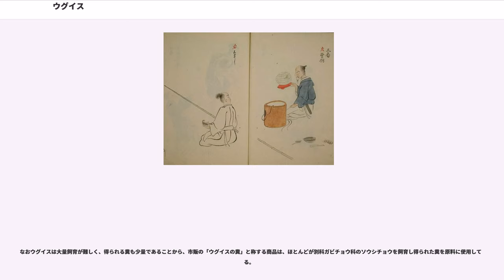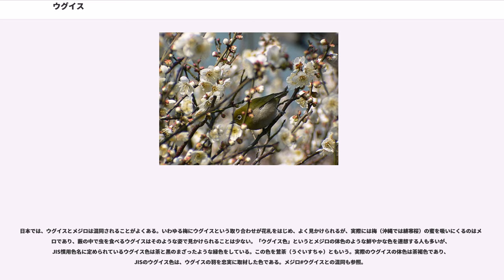ウグイス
ウグイス（鶯、学名: ）は、スズメ目ウグイス科ウグイス属の1種である。

「ホーホケキョ」と大きな声でさえずる。日本三鳴鳥の1つ。山梨県と福岡県の県鳥であり、日本の多数の市町村などの自治体指定の鳥である。

種の範囲の定義により、分布域は多少変化するが、大まかにいって東アジアに生息する。

現代的な分類でのウグイス（マンシュウウグイスを含みチョウセンウグイスを含まない）は、日本（南西諸島を含む）、サハリン、東部・中部中国で繁殖し、南部・東南部中国、台湾、東南アジアで越冬する。

伝統的な（2000年代までの）分類に基づく場合、「広義の () ウグイス」（チョウセンウグイスも含む）の繁殖地には南東シベリア、中国東北部、朝鮮半島が加わる。「狭義の () ウグイス」（マンシュウウグイスも含まない）は、日本（南西諸島を含む）とサハリンのみで繁殖し、南部・東南部中国、台湾で越冬する。

ハワイ諸島にも分布するが、これは日本から移入されたものである。

日本ではほぼ全国に分布する留鳥。ただし寒冷地の個体は冬季に暖地へ移動する。平地から高山帯のハイマツ帯に至るまで生息するように、環境適応能力は広い。笹の多い林下や藪を好むが、さえずりの最中に開けた場所に姿を現すこともある。英名の「Bush Warbler」は藪でさえずる鳥を意味している。警戒心が強く、声が聞こえても姿が見えないことが多い。

体長はオスが16 cm、メスが14 cmで、スズメとほぼ同じ大きさ。翼開長はオスが21 cm、メスが18 cm。体色は、背中がオリーブ褐色で、腹面は白色、全体的に地味である。雌雄同色。

ウグイスの卵の長径は1.8 cm、ホトトギスの卵の長径は2.2 cmで、色はほぼ同じで、ホトトギスの托卵対象となる。
食性は雑食だが、夏場は主に小型の昆虫、幼虫、クモ類などを捕食し、冬場は植物の種子や木の実なども食べる。繁殖期は初夏で、オスは縄張りをつくり「ホーホケキョ」と1日に1000回ほど鳴くことがある。横穴式の壺形の巣をつくり、4–6個の卵を産み、メスが雛を育てる。亜種のハシナガウグイスは、2-3個の卵を産み、オスも雛への給餌を行う。

さえずりは「ホーホケキョ、ホーホケキキョ、ケキョケキョケキョ……」、地鳴きは「チャッチャッ」。

さえずるのは縄張り内を見張っているオスで、「ホーホケキョ」が他の鳥に対する縄張り宣言であり、巣にエサを運ぶメスに対する「縄張り内に危険なし」の合図でもある。「ケキョケキョケキョ」が侵入した者や外敵への威嚇であるとされており、これを合図に、メスは自身の安全のためと、外敵に巣の位置を知られないようにするためにエサの運搬を中断して身をひそめる。

平地にて鳴き始める季節が早春であることからの別名がある。本州中部あたりでは 2月初旬頃からさえずり始め、 8月下旬頃までがよく聞かれる時期だが、10月頃まで弱いさえずりが聞かれることがある。「ホーホケキョ」とさえずるのを初めて聞いた日を『ウグイスの初鳴日』と呼び、気象庁が生物季節観測に用いている。

藤原敏行は古今和歌集で「うぐいす鳴く」と詠っている。古くは鳴き声を「ウー、グイス」または「ウー、グイ」と聴いていて、和名の由来であるとする説がある。

東京都台東区鶯谷の地名の由来は、元禄年間に京都の皇族の出である公弁法親王が「江戸のウグイスは訛っている」として、尾形乾山に命じて京都から3,500羽のウグイスを取り寄せて放鳥し、以後鳴きが良くなりウグイスの名所となったという逸話に由来する。

日本から持ち込まれたハワイに生息している種の鳴き声（さえずり）は日本に生息しているものと比較して単純化されていると国立科学博物館の筑波研究施設が発表した。これはハワイでは縄張り争いや繁殖の争いが日本に比べて激しくないためと推測されている。

系統樹は より。

ウグイス（マンシュウウグイスを含む）+チョウセンウグイス+フィリピンウグイス は単系統をなす。ただし、この3種間の系統関係は不確実である。

ここではウグイスの亜種のうち2亜種しか解析されていないが、マンシュウウグイス は亜種 の系統に内包されており、系統的な亜種分類にはなっていない。

ウグイスやチョウセンウグイスはかつて、 属に分類されていた。その後、 属など数属が、それまではヨーロッパウグイスの単型属だった 属に統合された。

しかし、ウグイスとヨーロッパウグイスは別系統と判明し、ウグイスなど大半の...